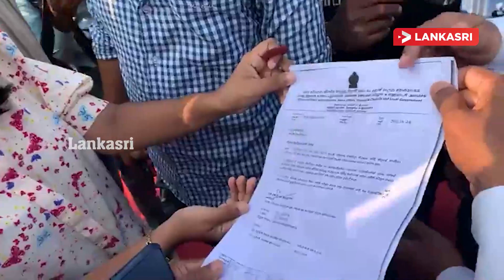சுதந்திர சதுக்கத்தில் ஒன்றுக்கூடிய மக்கள்! விஷ கண்ணீர்புகைக்கு எதிராக ஆர்ப்பாட்டம்